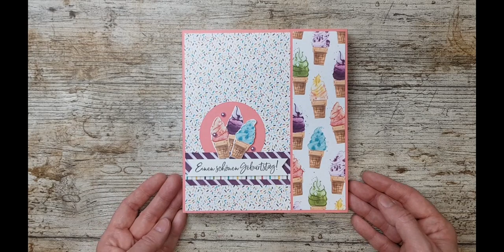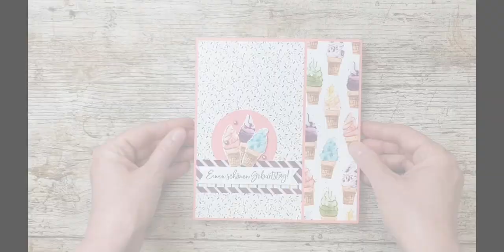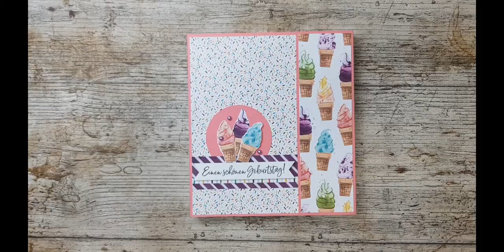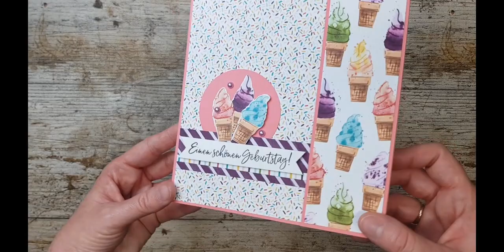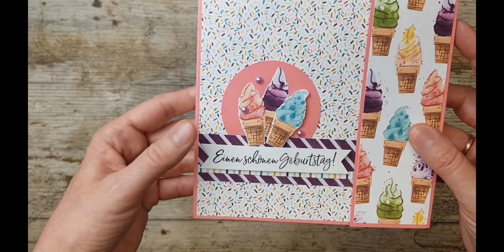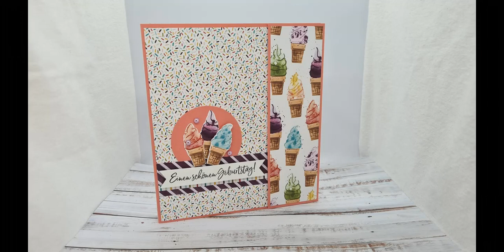Flexi Rahmen Fotoalbum für 9x13 Fotos selber basteln / tutorial deutsch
Ich freue mich ganz besonders Euch heute dieses Album, dass schon eine Weile in meiner Ideen Box schlummert, zu zeigen.
Viel Spaß beim zuschauen und nachbasteln wünscht Euch Ingrid

0:00 Einleitung
0:55 Vorstellung
1:57 Materialliste
2:34 Album Seiten
13:34 Balken und Flexi Bindung
23:02 Einband
26:49 Mattung Album Seiten
28:39 Mattung Einband
32:45 Album zusammen fügen
42:05 Mattung Einband innen
43:45 Deko
44:49 Slideshow

Falls Du Stampin'Up Produkte bestellen möchtest und noch keinen Demonstrator*in hast, sende mir gerne eine E-Mail an:
und wähle mich als deinen Demonstrator aus. Ich würde mich sehr darüber freuen.

Ingrid Hafner
Unabhängige Stampin‘Up Demonstratorin